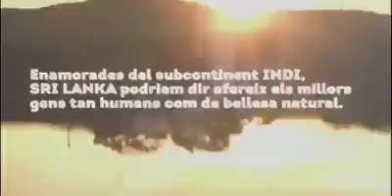Volver a Sri Lanka, Revivir Sri Lanka, Amar Sri Lanka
Dolors regresa a Sri Lanka después de 35 años. Rememora a través de sentimientos y emociones a orillas del Océano Índico y en la Roca del León, Sigiriya un viaje en familia que comparte con sus compañeras de ese viaje al fondo de su corazón, ante la presencia de miles de mariposas en la Isla de las Mariposas